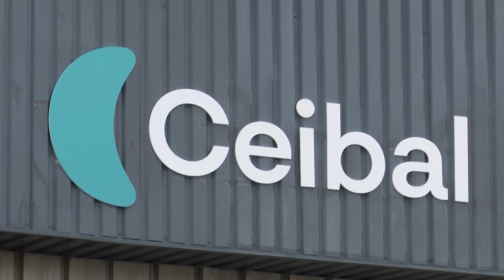Reforma educativa: Ceibal entregará laptops a alumnos de 7° grado